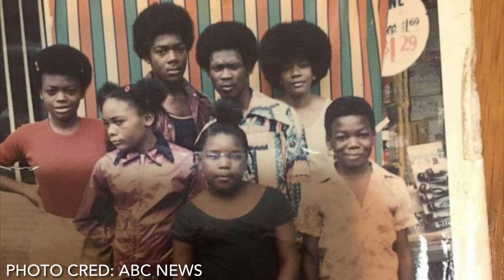The Luminary Icon: MC Sha-Rock